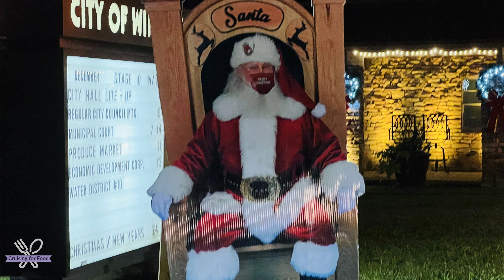VLOGMAS #11 | WINDCREST LIGHT UP | A CHRISTMAS ODYSSEY | VLOGMAS 2021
It's Vlogmas Day 11! This past weekend we drove through the City of Windcrest, Texas to enjoy their 63rd Annual Windcrest Light Up! This year, one of their homes was the winner of ABC's Great Christmas Light Fight!

Read about the 2021 Winner of ABC's Great Christmas Light Fight